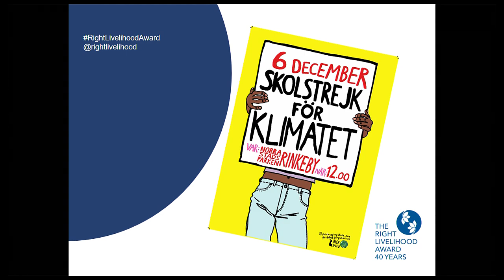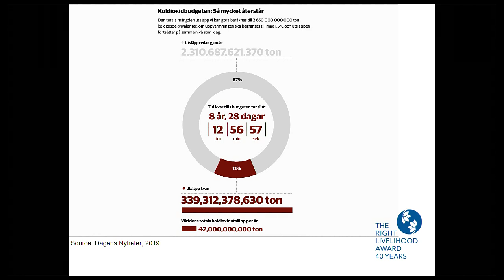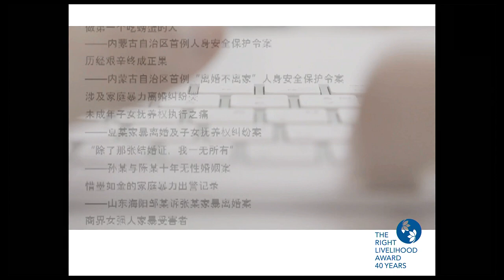2019 Right Livelihood Award Parliament Seminar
On 3 of December the Right Livelihood Foundation hosted a seminar with 2019 Laureates: Davi Kopenawa and Aminatou Haidar, they were also joined by the movement FridaysForFuture.